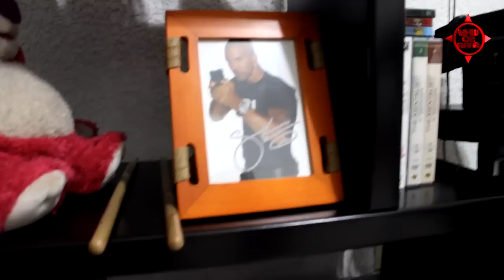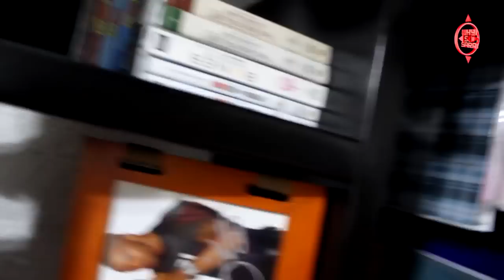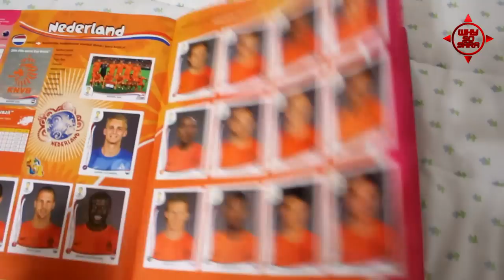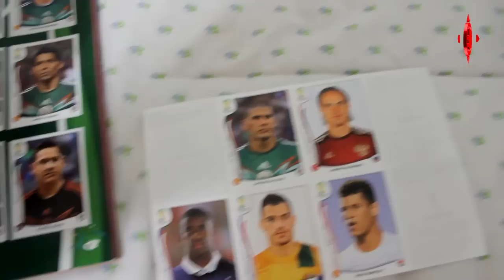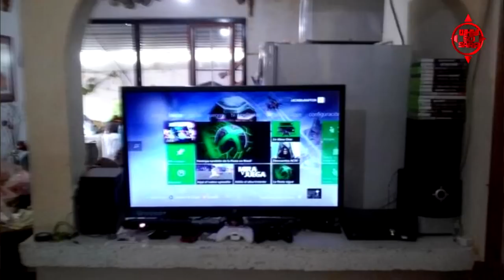Mi Cuarto de Juego - Especial 70,000 Suscriptores!!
Amigos, no me resta mas que darles las gracias por esta nueva meta que juntos hemos logrado! GRACIAS

Algunas cosas siguen igual pero hay muchas cosas nuevas en mi cuarto de juego, si no lo cnocían aquí está. Muchas gracias por haber enviado sus fotos, para mi es importante que sean parte de mis videos. No olviden dejar su Like y compartir el video.

• Instagram.com/whysosaraaa#